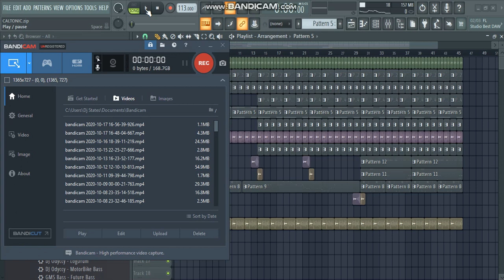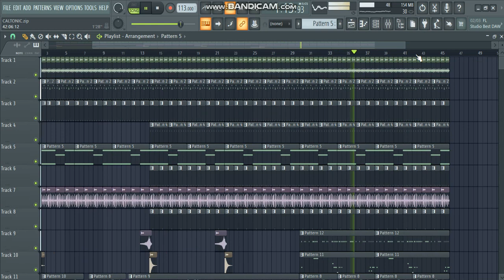How to be make Amapiano like Caltonic in flstudio 20.7.2 (3 minutes)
Join the group to get the FLP AND PASSWORD...